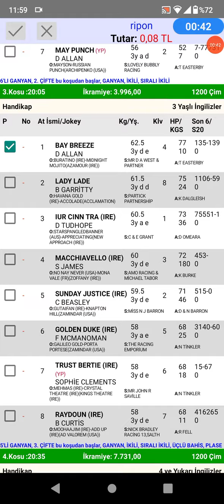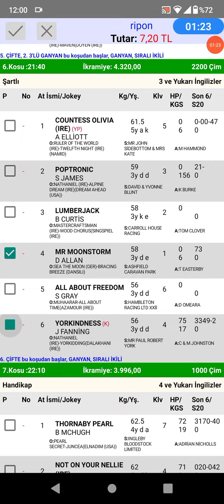1 Haziran 2022 TJK ripon birleşik krallık 🐎 at yarışı tahminleri altılı ganyan tahminleri